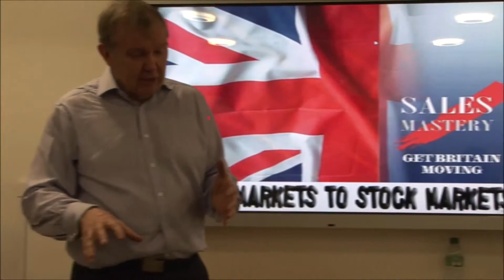Bob Etherington (SOSI4)